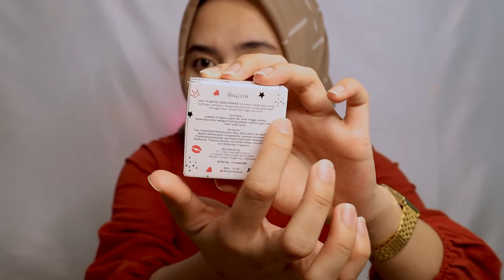MS Glow Oily To Matte Loose Powder | Bedak Tabur MS Glow Untuk Kulit Berminyak Dan Berjerawat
REVIEW MS Glow Oily To Matte Loose Powder yang di formulasikan khusus untuk kulit wajah yang sensitif, berjerawat dan berminyak.

Kandungan mineral yang mampu memberikan efek dry feeling yang dapat mengontrol minyak berlebih pada kulit sehingga membantu menurunkan resiko berjerawat, MS Glow Oily To Matte Loose Powder sangat mudah di aplikasikan dan sangat ringan di wajah